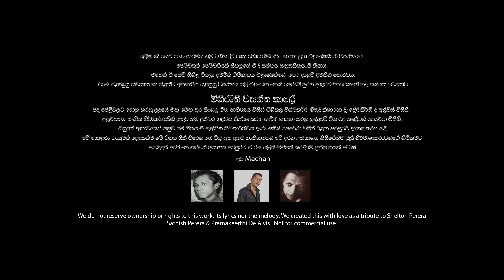Mihirathi wasantha kale by Api Machan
Mihirathi Wasantha Kale  - Original Singer Shelton Perera
Cover version by Api Machan
Lyrics - Premakeerthi de Alvis
New music Arrangements - Madawa Hewawasam

We do not reserve ownership or rights to this work, its lyrics nor the melody. we created this with love as a tribute to Mr Shelton Perera. Not for commercial use.

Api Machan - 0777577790